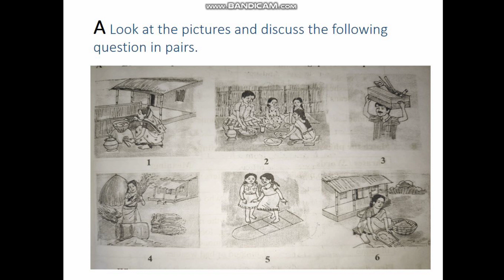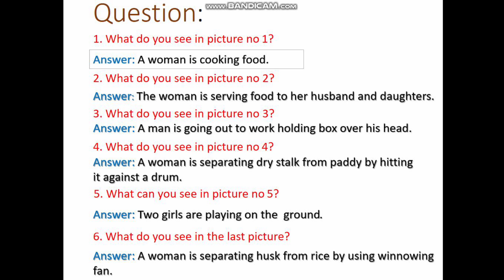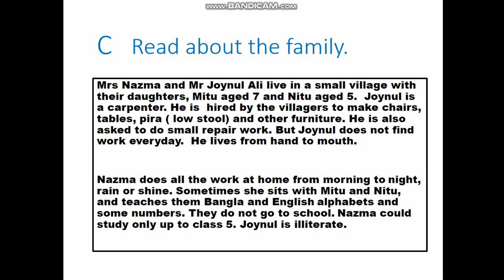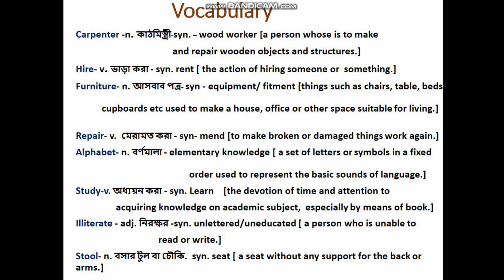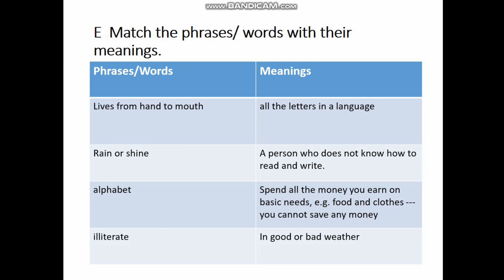Class: 7; Unit: 4; Lesson: 6; Topic: The Homemaker (1); English 1st Paper; Page No: 35